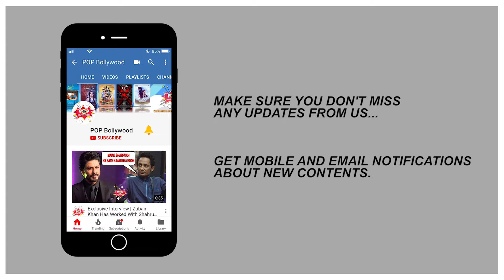BIGG BOSS MARATHI 2 Launch | Colors Marathi | Mahesh Manjrekar